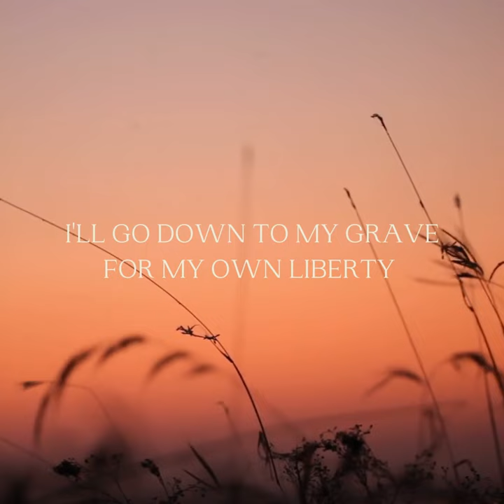Rob Moffat & Rob Gardner: Let Me Fight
This week we are featuring two composers, @moffatmerrillmerger and @robgardnermusic in our song of the week, “Let Me Fight.” This song is one of many from “One Nation”—the amazing Civil War Tribute Concert and collaboration between writer, Rob Moffat, and orchestrater, Rob Gardner.

Featuring a number of gifted and talented soloists, the Lyceum Philharmonic Orchestra, and—in this selection—guest artist Rodrick Covington’s incomparable vocals that give us chills top to bottom through the *entire* song, One Nation features a whole collective of beautiful, moving music and narration based on real stories from the Civil War.

We are so grateful to these artists who would collectively honor these early soldiers’ tremendous sacrifices and memory in sharing their stories through music. This song had us from the very first moment. What. An. Anthem.